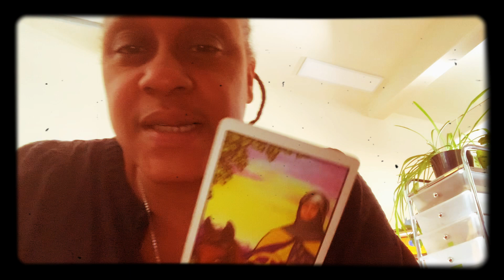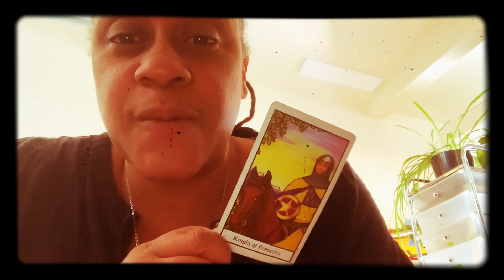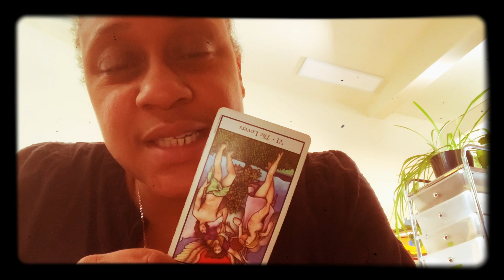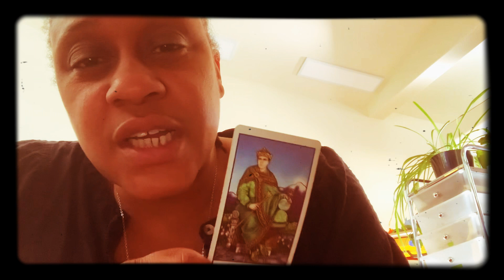Sagittarius ♐️ Collective Reading BE YOURSELF! 🦄 January 30, 2023